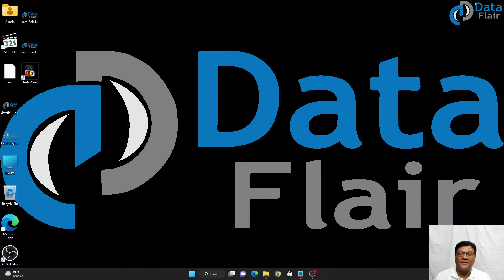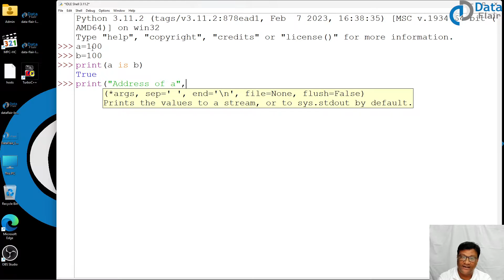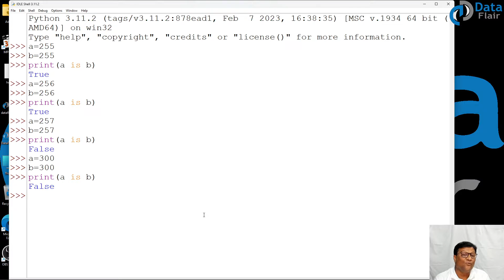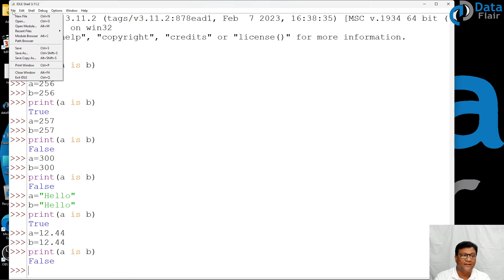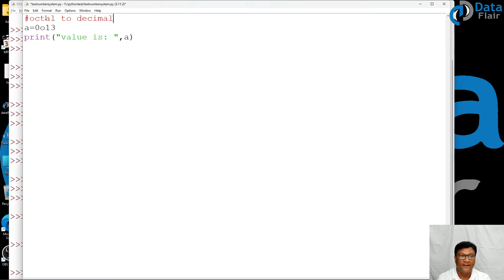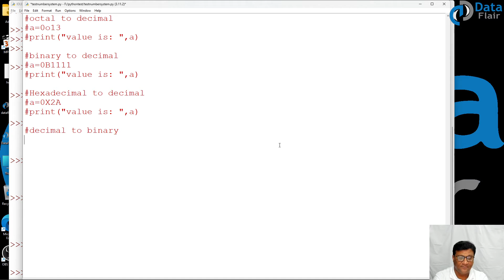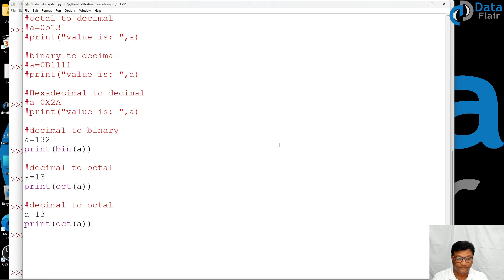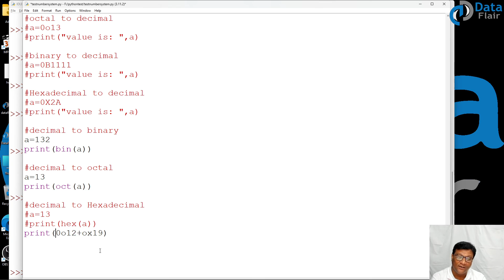Python Practical - Identity Operators and Number System | Python Tutorial for Beginners